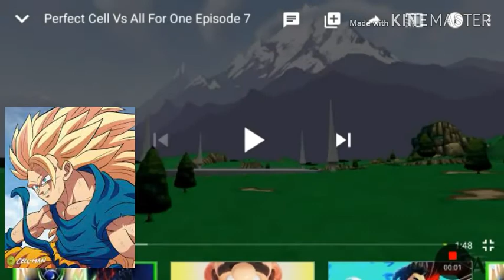Jaylen reacts to cell vs all for one pt 7 and 8